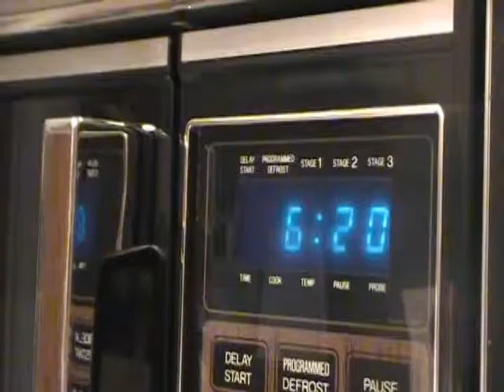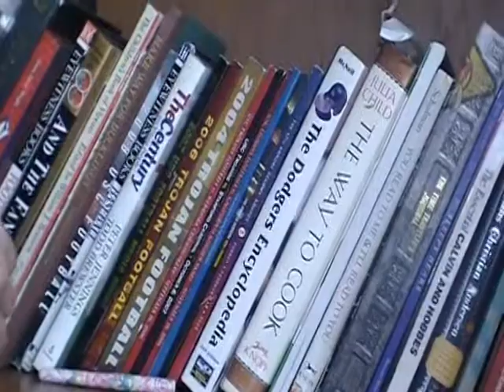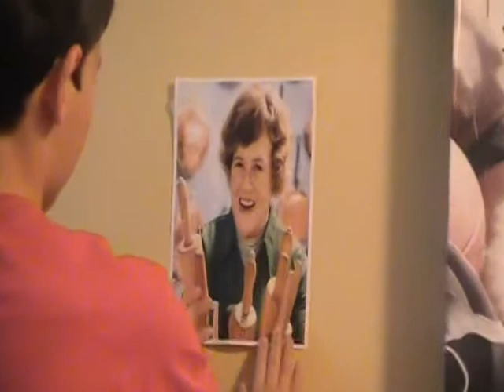Learning How to Cook Montage Project